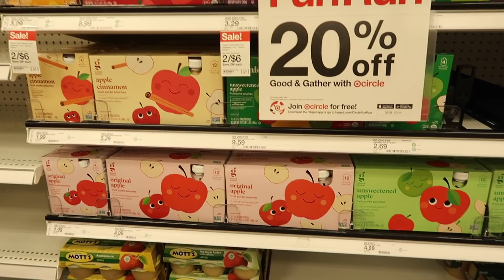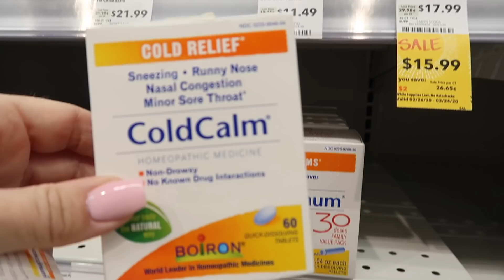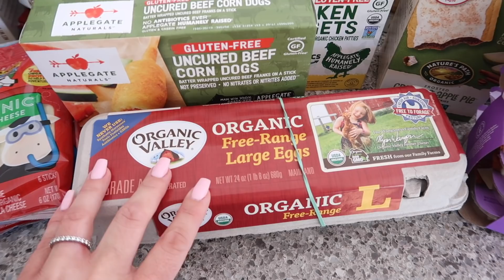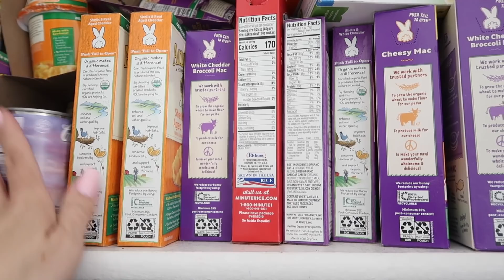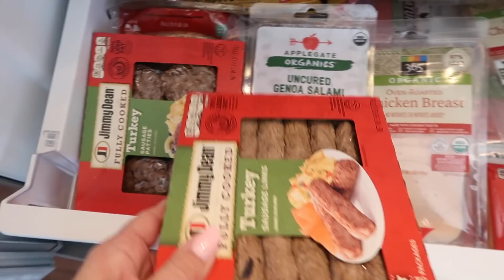IT'S GETTING REAL | BEING PREPARED FAMILY OF 6 | Rashelle Marie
Thank you so much for your support, It means so much to me! I am so happy to have each of you as part of my youtube family.

XO,
Rashelle